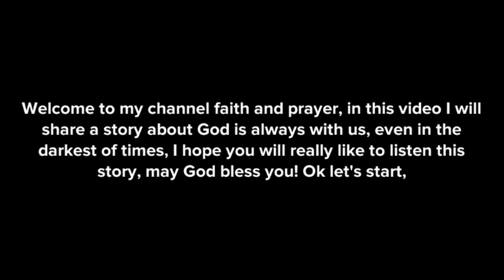The Best Christian motivational video ||christian inspirational video animation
The Best  Christian motivational video Christian inspirational video
short inspirational Christian video
Inspirational Christian story about believe in God
christian inspirational animated videos
Animated story about believe in God
Inspirational Christian story about faith
Christian inspirational story God is always with us
christian inspirational video
christian inspirational videos
christian inspirational videos on youtube
christian inspirational videos for youth
short christian inspirational videos
inspirational christian music videos
inspirational christian music videos youtube
inspirational christian video clips
top inspirational christian videos
encouraging christian videos
god inspirational videos
inspirational christian video
christian inspirational short videos
inspirational bible verses video
3 minute inspirational videos
inspirational christian story
inspirational christian story
christian inspirational stories in English
motivational christian story
christian motivational story English
christian motivational story in English
inspirational christian short story
inspirational christian stories of hope
motivational christian story English

A young woman was terrified. She had been kidnapped and was being held captive in a dark room. She didn’t know who had taken her or why, but she was sure that they meant her harm.
She sat on the floor, her knees drawn up to her chest, and tried to control her breathing. She closed her eyes and prayed. “God,” she said, “I’m so scared. I don’t know what to do.”
She opened her eyes and .!